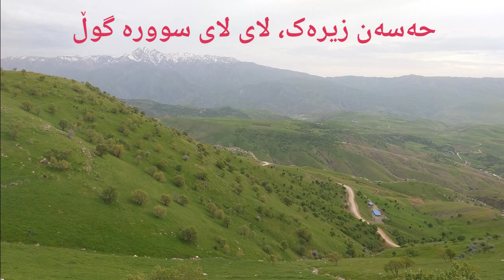Hassan Zirak, lay lay Sure Gull حەسەن زیرەک، لای لای سوورە گوڵ